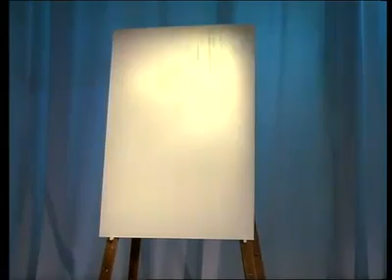Kylie Minogue - Got To Be Certain